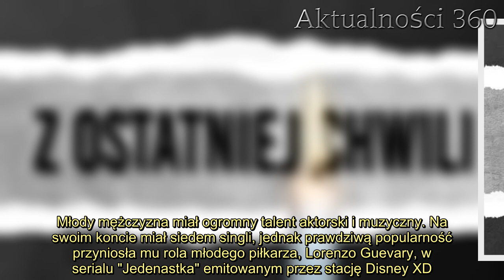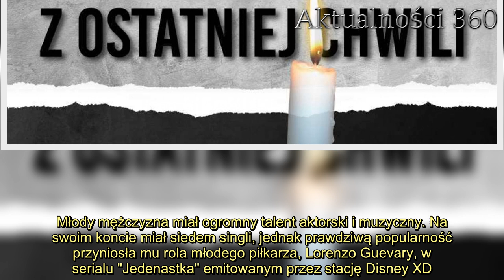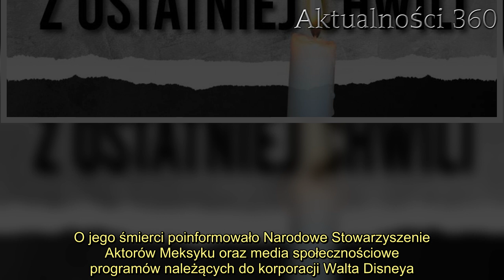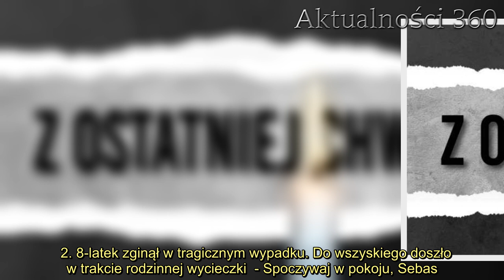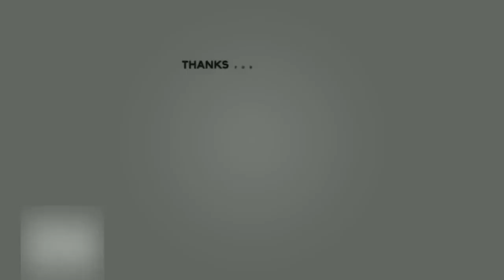Z ostatniej chwili Nie żyje 24 letni aktor Widzowie pokochali Sebastiana za rolę w Disneyu